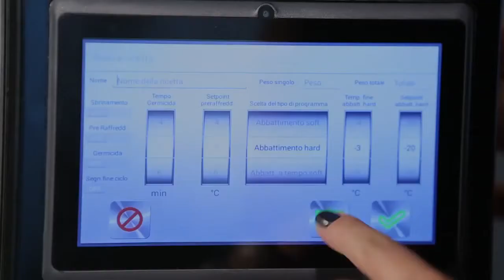Armadi per stagionatura di salumi e carni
Rendere universalmente accessibile il mondo della cucina professionale